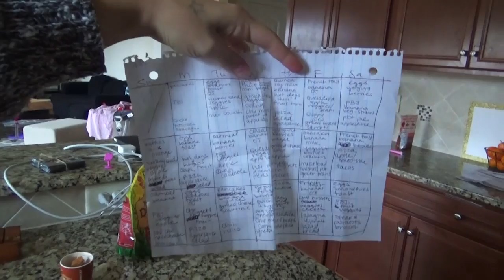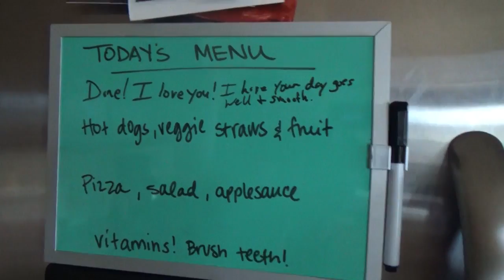OMG SHE BROKE HER TOOTH!!!!!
Tyler decided it was a good idea to play on a chair in our living room. She fell off and busted her chin, bit through her tongue and chipped two teeth! A trip to the dentist was definitely in order.